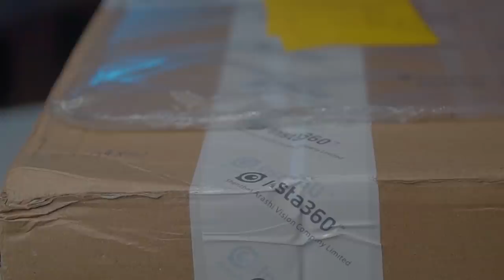NEW Camera Day | Insta360 One R Unboxing | More Unboxing | Mark More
Really excited about this new camera, I can't wait to test and try all of the tricks you can do with this. Join me as I unbox my new toy!